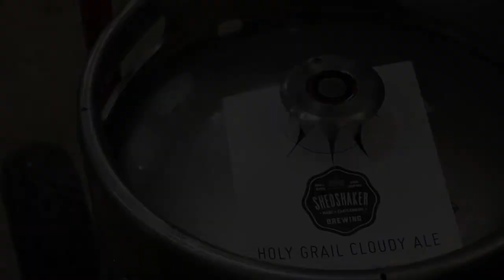Kay Abude for La Trobe Art Institute (LAI) at Castlemaine State Festival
Kay Abude exhibited at the Castlemaine State Festival, under the curation of La Trobe Art Institute.

The artist worked closely with local brewery Shedshaker to design uniforms for their staff to be worn during the festival – in both production (back of house) and serving (front of house). Abude was given guided instruction by Shedshaker staff in all facets of the operations in order to best understand the ergonomic needs of the garments of workers.

LAI was pleased to have been able to draw together a collaborative network of partners for this project – putting an artist together with a local commercial business, under the curation of an educational institution, within the operations of a large-scale cultural festival.

We thank all stakeholders for their involvement and assistance with the project, including Creative Victoria and Hume City Council, who supported the artist directly. We thank Jacqueline and Doug at Shedshaker for their generosity, openness and support. And we particularly pay our respects to the artist Kay Abude – whose diligent work, focus, attentiveness and care made the project such a terrific success.